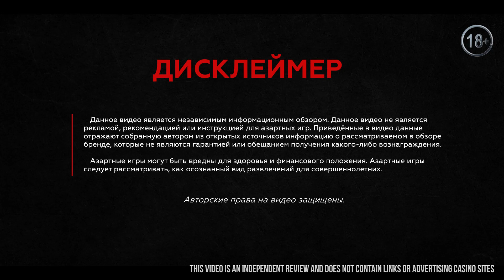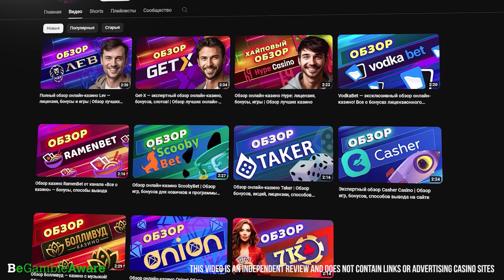Онлайн-казино CatCasino! Обзор бонусов, игр, слотов и программы лояльности казино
🎰 Добро пожаловать на канал «Все о казино»! Сегодня мы с вами вновь окунемся в захватывающий мир азартных игр с нашим обзором онлайн-казино!
Редакция провела экспертный анализ площадки CatCasino по шести критериям. Из видео вы узнаете о том, есть ли у казино лицензия, как работает служба поддержки, какие методы депозита и кешаута предлагаются. Кроме этого, расскажем о бонусах, доступных новым и действующим клиентам. Если нужно больше информации, то вы найдете ее на нашем сайте в подробном обзоре CatCasino.
Поделитесь опытом игры в казино! Обзор какой площадки вы хотели бы увидеть в следующих выпусках?

Таймкоды:
0:00 Онлайн-казино CatCasino! Обзор бонусов, игр, слотов и программы лояльности казино
0:19 Лицензия казино
0:36 Игры казино CatCasino
1:08 Бонусы казино КэтКазино
1:22 Программа лояльности
1:30 Способы оплаты и методы вывода casino CatCasino
1:45 Поддержка клиентов